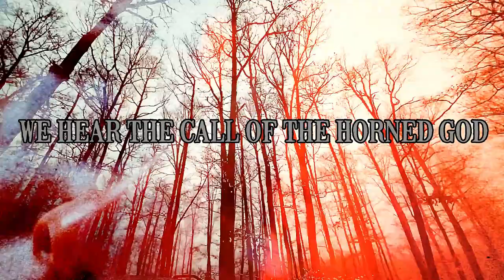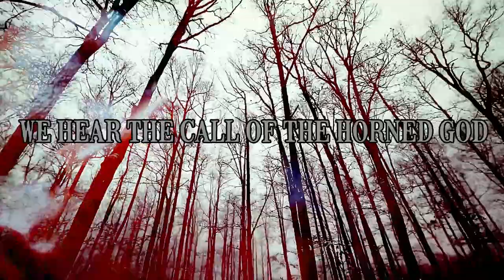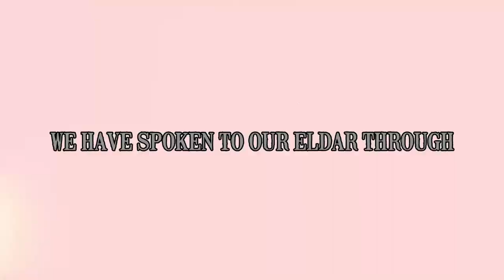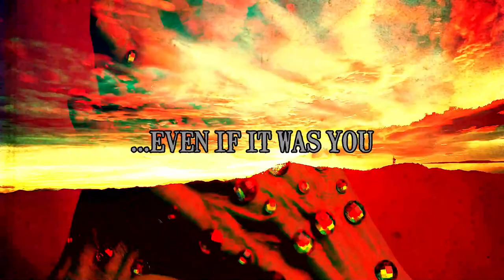Morticula Rex - Autumnal Rites [Lyrics Video]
Morticula Rex (death/doom metal band from Italy)

Album: "Autumnal Rites" 2021

Format: CD with Pit-Art, Jewel Box (500 copies), 8-page booklet

Catalog number: SAT318 / ISP062

Labels: Satanath Records (Russia) / Immortal Souls Productions (Slovakia)

Video by Andrea Ferrari

Lyrics added by Acherontia Atropos